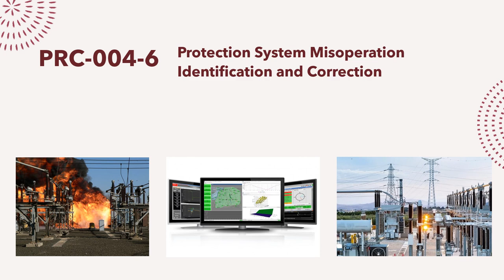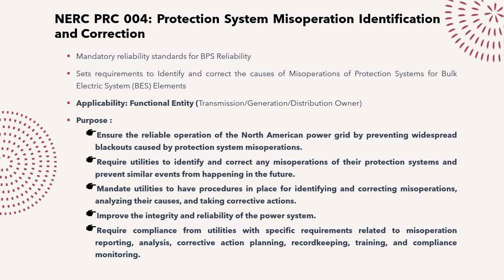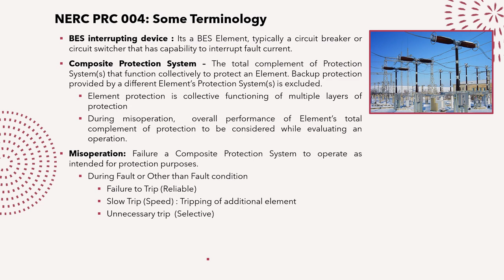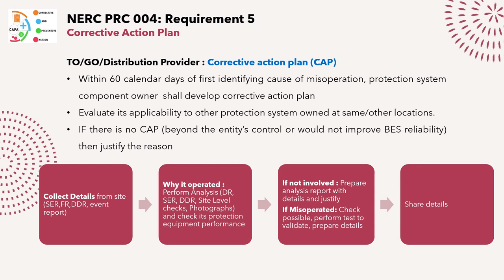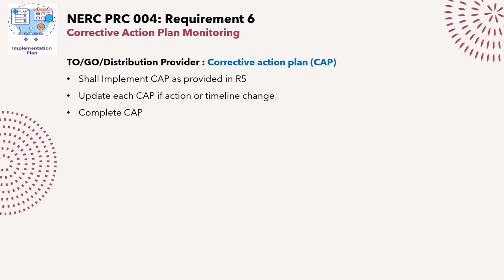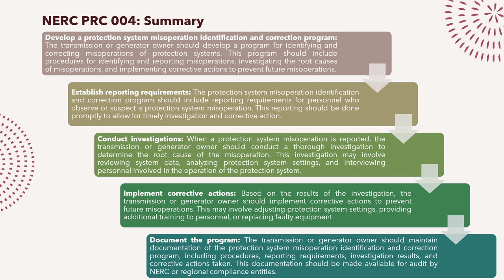NERC PRC-004 Standard for Protection System Misoperation Identification and Correction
In this Short video we will learn about the NERC PRC-004-6 Standard for Protection System Misoperation Identification and Correction.

This standard sets requirements to Identify and correct the causes of Misoperations of Protection Systems for Bulk Electric System (BES) Elements

The video is intended for understanding how such compliance and standard system helps in improving any power system reliability. Through this video i am trying to understand how NERC has enforced such strong compliance system and how other countries and utilities across globe can be benefitted with such compliance monitoring nd enforcement system.